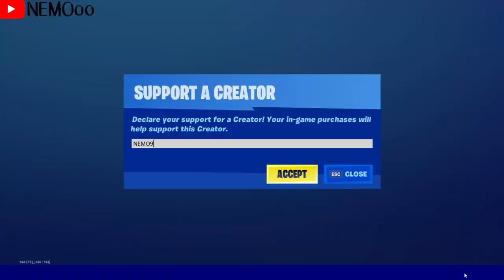أيتم شوب اليوم | رقصة الهالوين الجديدة | فورت نايت | أيتم شوب 17/10/2020 | سيزون 4 شابتر 2